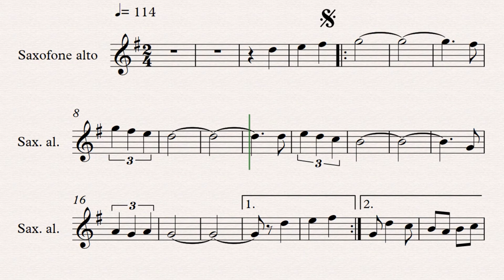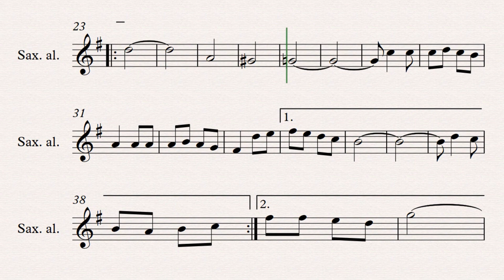Saxofone Alto 1 - Boas Festas (Papai Noel) - Composição: Assis Valente.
PEMP: Programa de Educação Musical da Rede de Ensino de Palhoça. Prefeitura Municipal de Palhoça. Secretaria Municipal de Educação. Atividade Prática. Décima Segunda Quinzena: 12/10 à 24/10 de 2020. Alunos de SAX ALTO 1. Escola de Educação Básica Nossa Senhora de Fátima. Material elaborado e adaptado pelos professores: João Almir Wendt e Dulcinéia Machado Vidal. Arranjo do coordenador e maestro: Maycon José de Souza.